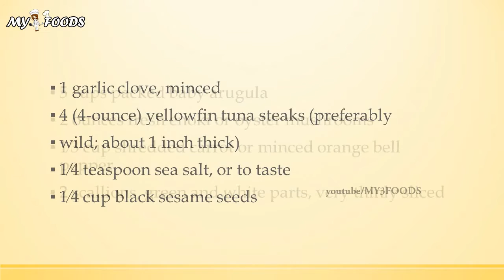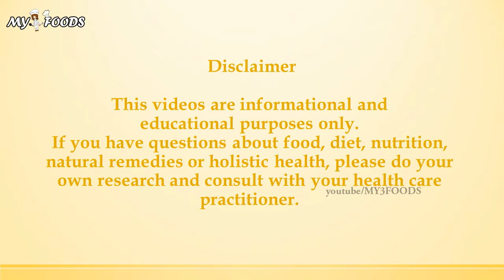Salad with Sesame Crusted Tuna | MY FOODS | MY RECIPES